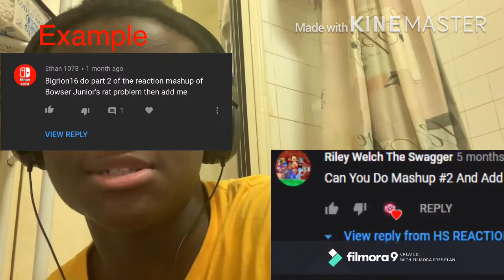riley welch the swagger rant Reaction!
my linke to the razer website. anyway purchases made through here, i will get a cut of it. This is some problems we have with Riley’s channel
Rant Reaction Problems # link to razor website, any purchase made through link i will get a cut of